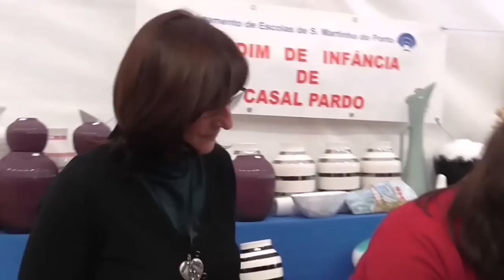CASAL PARDO FESTA DE NOSSA SENHOA DO ROSÁRIO 2017